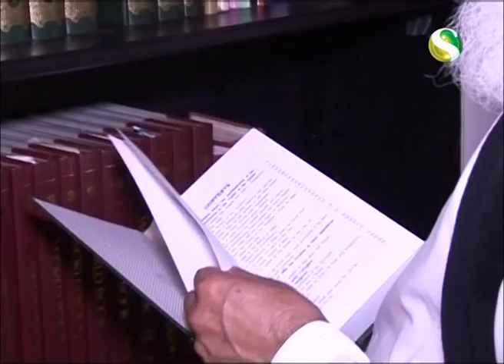Baba Dibosh Shahnewaz Rocky Report on Channel S